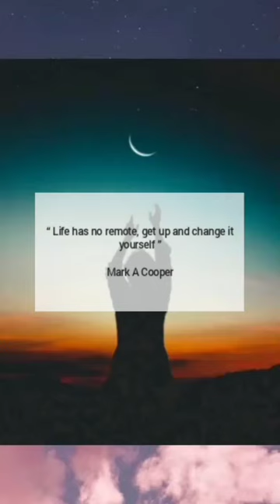Mark A Cooper quote